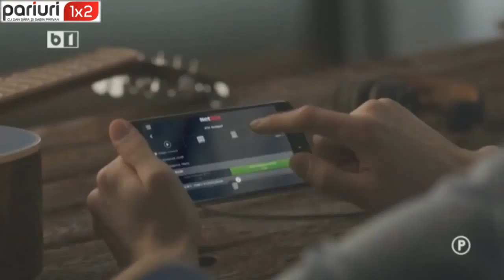Europa League: Super pachet de 22 de pariuri marca UN PONT PE ZI!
Echipa pariuri1x2.ro este la treaba, pregatita sa va livreze cele mai tari variante de profit. In total, 22 de sugestii! pentru confruntarile programate astazi, in mansa tur a play-off-ului Ligii Europa.

Emisiunea ”Un Pont pe Zi” este transmisa de luni pana vineri, live pe B1 TV, incepand cu ora 00:00. Dan Bara si Pirvan Sabin va ghideaza spre castiguri! Urmareste-ne pe si pe canalul nostru de Youtube.